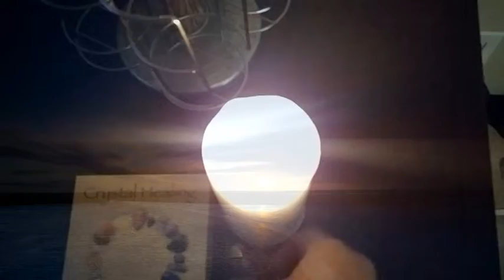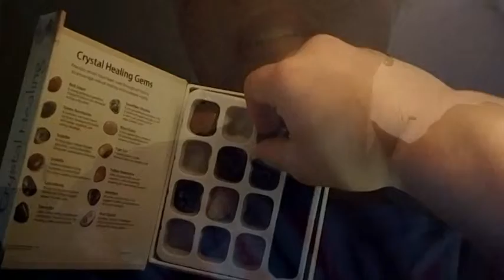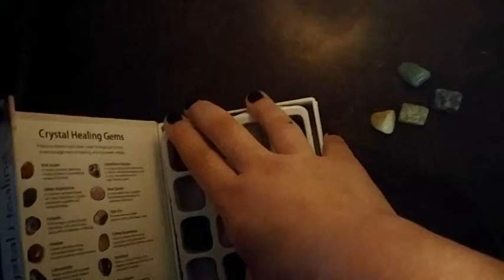Im Destiny - BLACK AIN'T THE COLOR OF BLOOD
Newest track. Again, different from what I usually do but just testing my limit with my voice. I hope you like it! Please leave constructive criticism and honest feedback!